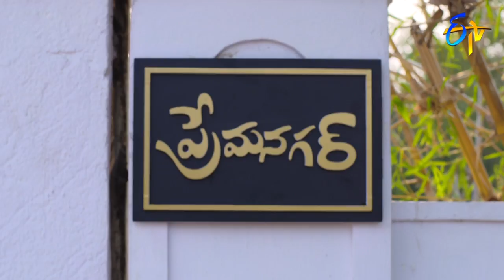Prema Nagar 15th July 2019 | Full Episode No 01 | ETV Telugu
Premanagar.